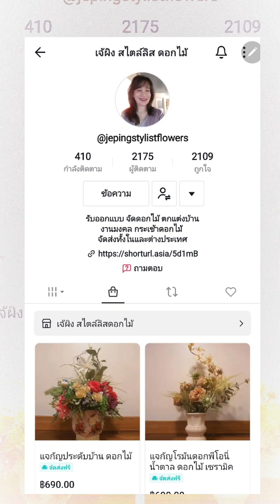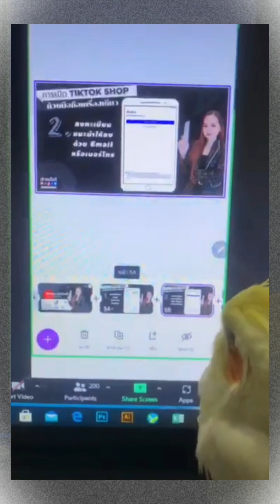เจ้ผิง สไตล์ลิส ดอกไม้ เรียนค้นหาตัวตน ปัั้นช่อง TikTok By ครูโบ เจ้าแม่ไอที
ยินดีกับเจ้ผิง สไตล์ลิส ดอกไม้

TikTok เจ้ผิง สไตล์ลิส ดอกไม้

อยู่บนออฟไลน์มานานกว่าสิบปี เจ้าของร้านจัดดอกไม้ที่สมุทรสาคร ตัดสินใจเรียนรู้ ก้าวขึ้นบนออนไลน์แบบจริงจัง

ด้วยฝีมือการจัดดอกไม้ที่ไม่เหมือนใคร สวย โดดเด่น มีสไตล์ และจะเริ่มส่งต่องานมืออาชีพให้กับผู้คน ที่อยากจัดดอกไม้เป็น และทำเงินในงานสำคัญๆ วันละเป็นหลักแสนบาท

ปรึกษา เจ้ผิง สไตล์ลิส ดอกไม้ ได้ที่
iD ping2234869
FB. ผิง ชญานันท์

ยังมีอีกหลายคนที่ทำผลลัพธ์กันถ้วนหน้า
ขอให้ปัง อย่างมีความสุข ประสบความสำเร็จแบบที่เราชอบกันนะคร้าา